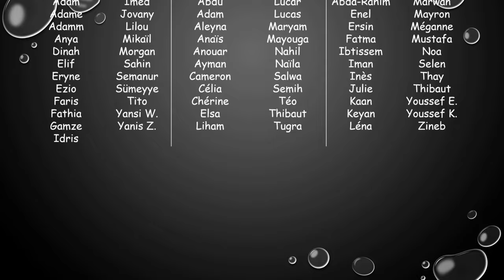Nos héros du quotidien par l'école Brossolette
Enregistrement de la chanson "A nos héros du quotidien" de Soprano chantée par les enfants de CE2, CM1 et CM2 de l'école Brossolette de Charleville-Mézières